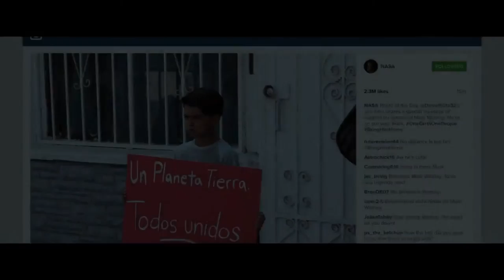THE MARTIAN Viral Video - Bring Him Home (2015) Matt Damon HD